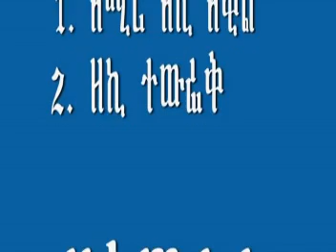Kulub movement part 1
the history of kulube movement told by "ustad Haji Towfik Abubeker Fendish,